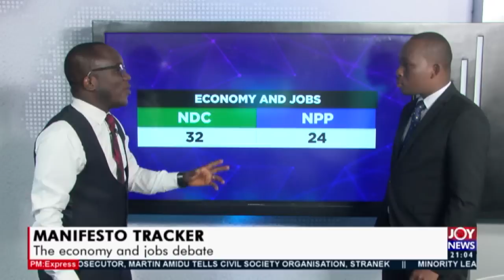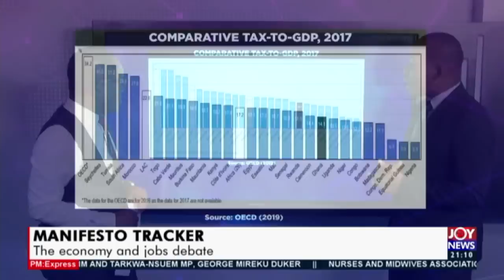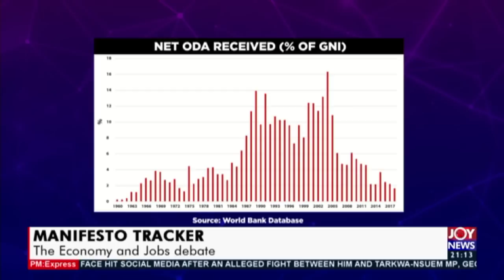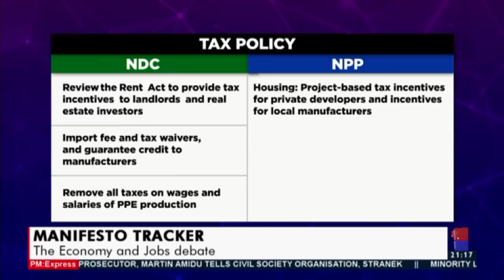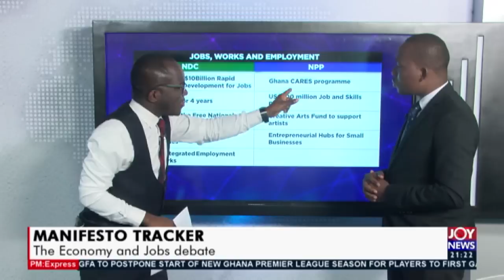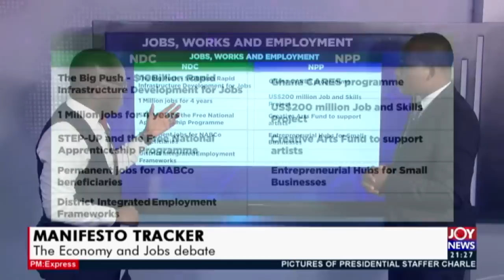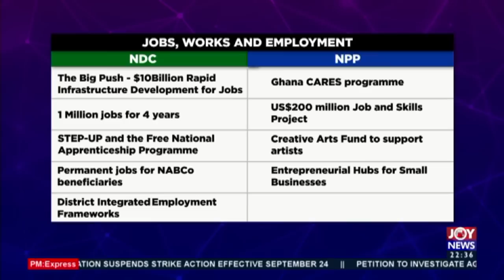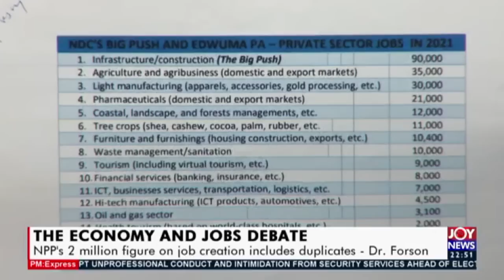Manifesto Tracker The Economy And Jobs Debate - PM Express (23-9-20)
Manifesto Tracker The Economy And Jobs Debate